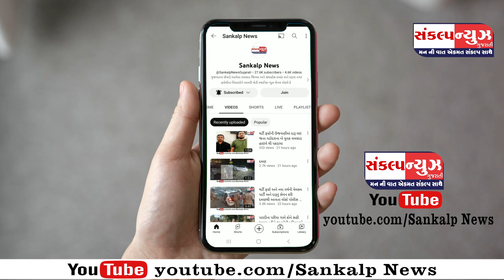પારડી પાલિકા દ્વારા સફાઈ અને કર્મચારીઓને પ્રાદેશિક કમિશનર ના હસ્તે સ્વેટર નું વિતરણ કરાયું